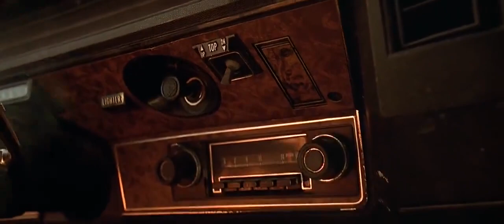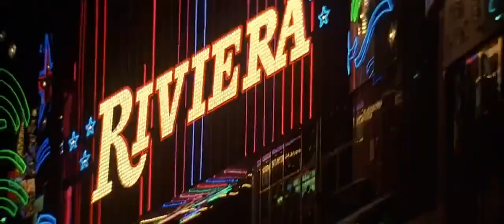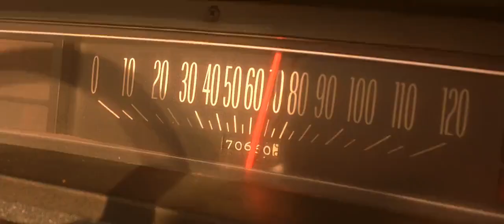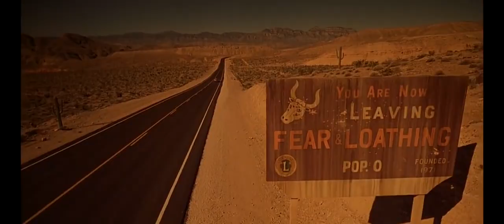Runnin' Down a Dream (Fear and Loathing in Las Vegas)